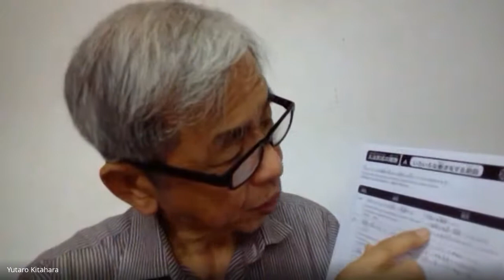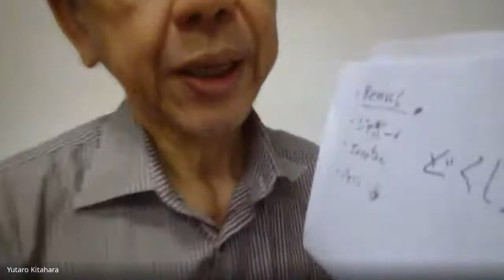JLPT N3 Kitahara 7th June